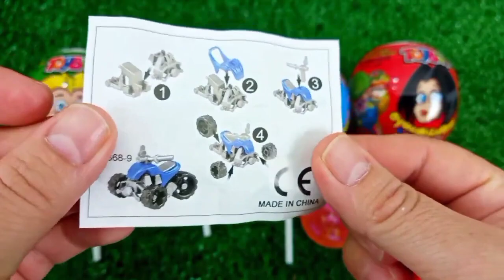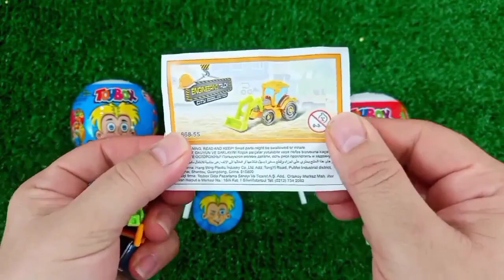ASMR MUKBANG Watermelon Desserts Cutting Rainbow. Lollipo Cutting Rainbow.Gummy Candy